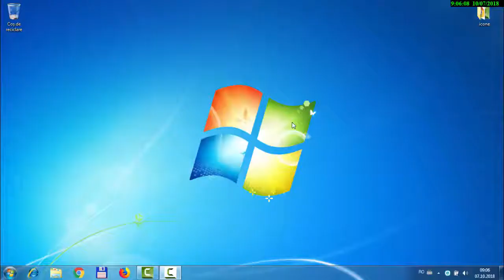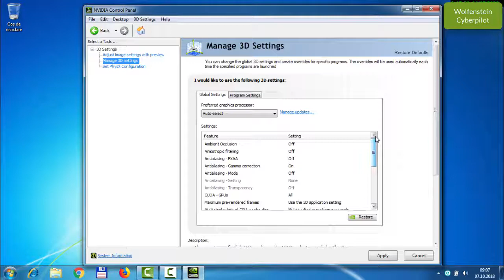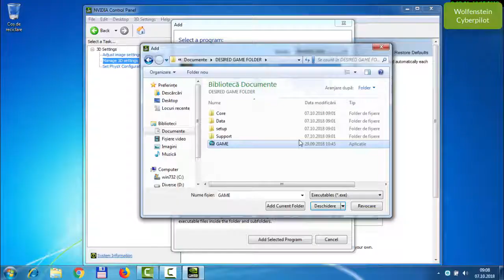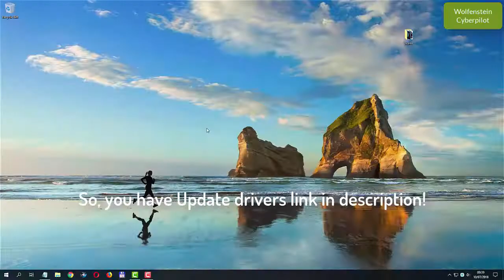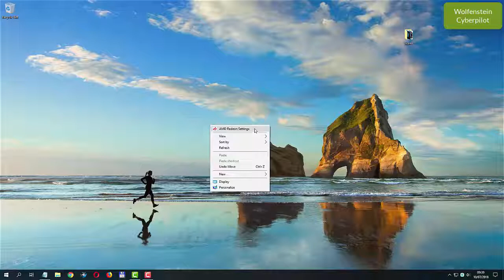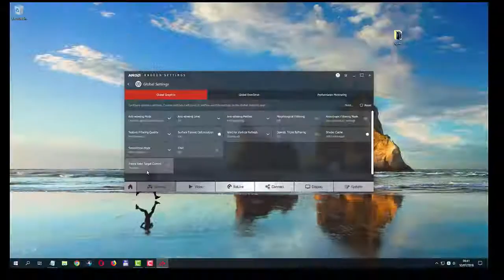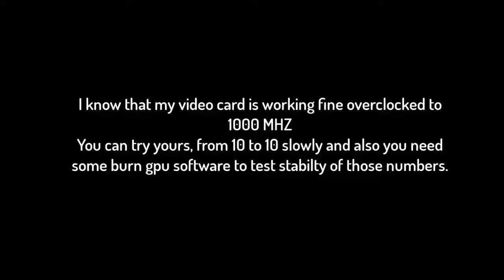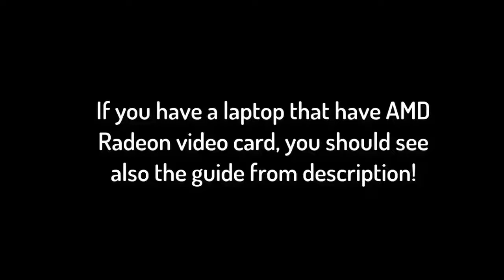Wolfenstein Cyberpilot slow motion fix How to fix performance issues without spending money Wolf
Learn how to improve Wolfenstein: Cyberpilot performance!
Downloads from video:
RECOMMENDED ACTION! is to clean old driver before installing new one for best results!
2.
If you have a laptop that have amd dedicated video card or is incorporated in processor, then you should see this:
3. Laptops with AMD Radeon
Our android games:
We will teach you to tweak driver settings for best performance increase.
Enjoy new settings!
Wolfenstein: Cyberpilot